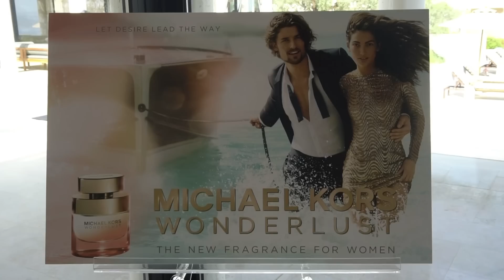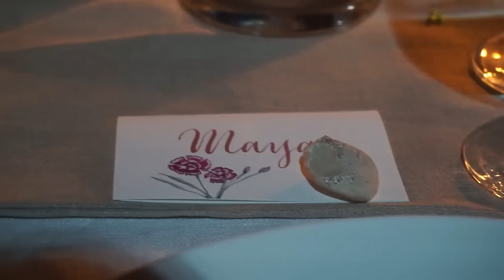Vlog - Hydra Island حلمي تحقق ورحت على اليونان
It was an experience to remember!!!
Wonderlust is Available in October!